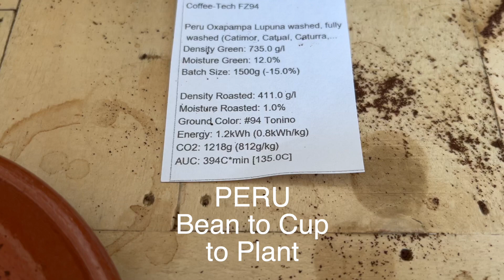Peru: Bean 2 Cup 2 Plant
Compak GRR120 grinder, PUQpress tamper, LONDINIUM espresso, potted plant